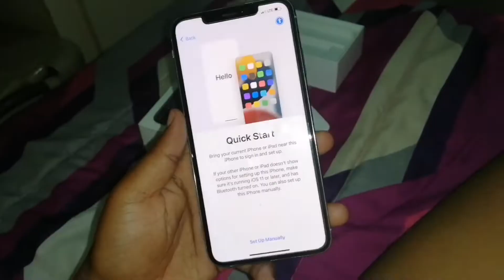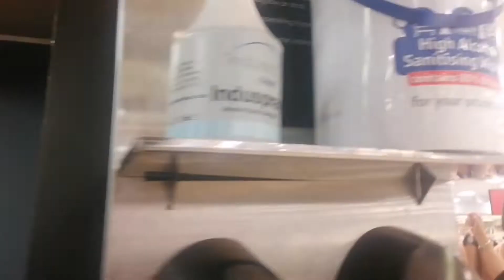VLOG[Back to Free state, New Apartment, New Phone] ❤️😊